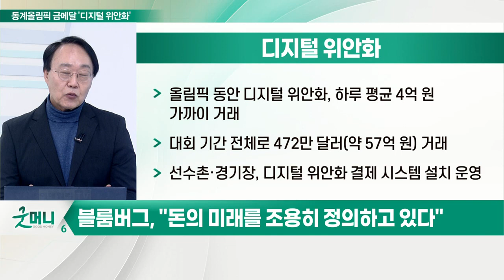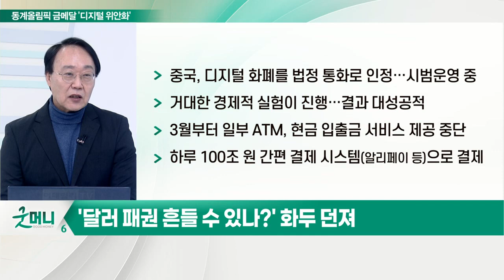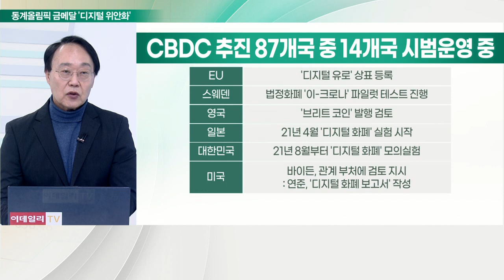북경 동계올림픽 진정한 금메달... 디지털 위안화_최양오의 왓츠업 (20220224)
- 올림픽 동안 디지털 위안화, 하루 평균 4억 원 가까이 거래
- 대회 기간 전체로 472만 달러(약 57억 원) 거래
- 선수촌·경기장, 디지털 위안화 결제 시스템 설치 운영
- 중국, 디지털 화폐를 법정 통화로 인정… 시범운영 중
- 거대한 경제적 실험이 진행… 결과 대성공적
- 3월부터 일부 ATM, 현금 입출금 서비스 제공 중단
- 하루 100조 원 간편결제 시스템(알리페이 등)으로 결제